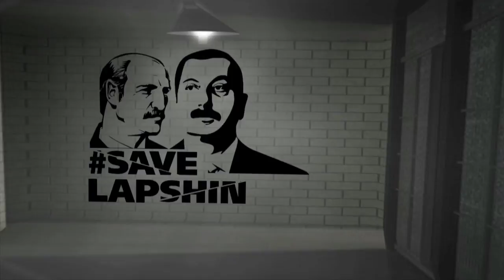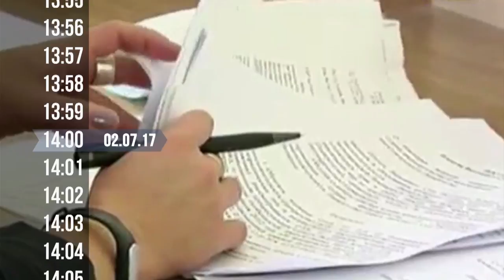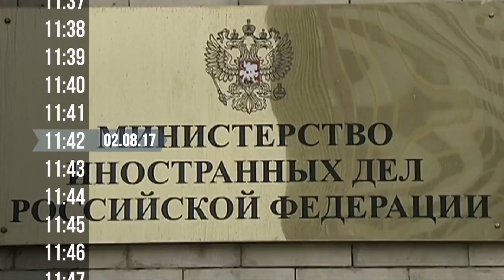Պոստ Ֆակտում.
Բելառուսն այս շաբաթ Ադրբեջանին արտահանձնեց բլոգեր Ալեքսանդր Լապշինին: Պոստ Ֆակտումը ներկայացնում է բլոգերի արտահանձնման քրոնիկան: Ի՞նչ պետք է անի Հայաստանը` ամենառացիոնալ եւ իռացիոնալ առաջարկները մեկ հեշթեգով`